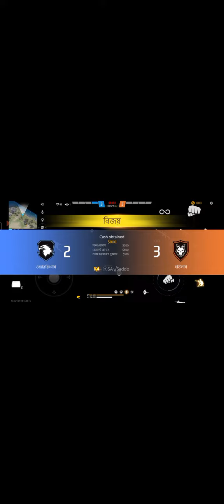1 vs 1